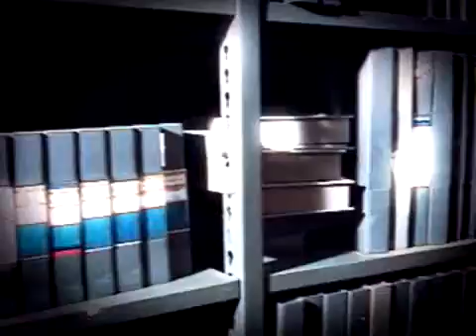Globo Esporte - Título Supercopa 1993